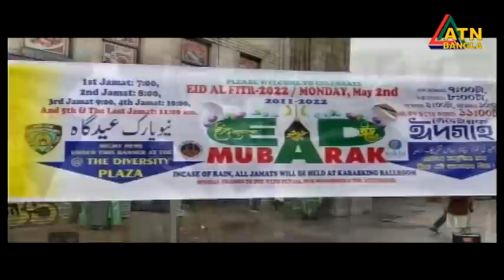এটিএন বাংলা সকাল ১০ টার সংবাদ । 03.05.2022 | ATN Bangla News